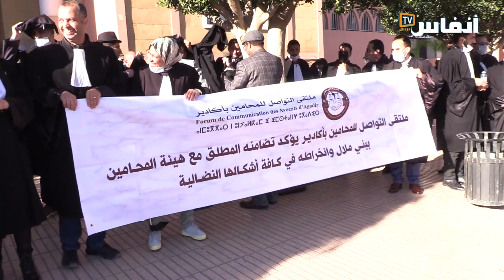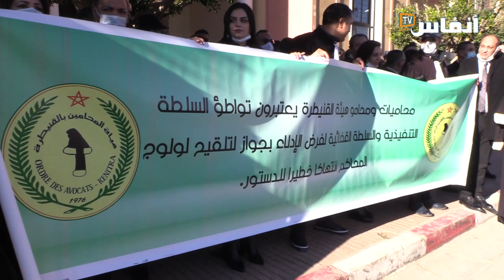لماذا حج المحامون إلى بني ملال؟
شاركت التنظيمات المنضوية تحت لواء فيدرالية جمعيات المحامين الشباب  في الوقفة الوطنية التي نظمت يوم الجمعة 14 يناير 2022 أمام محكمة الاستئناف ببني ملال، وبدورها نقابة المحامين بالمغرب، والجمعية الوطنية للمحامين بالمغرب واتحاد المحامين بأكادير وكلميم والعيون..
الوقفة تأتي ضمن الحركة الاحتجاجية التي نظمتها مجالس هيئات المحامين بالمغرب وتنظيم شبابية ونقابية، بعد فرض وزارة العدل ورئاسة النيابة العامة والمجلس الأعلى للسلطة القضائية، الجواز الصحي لولوج المحاكم،

# أخبار_عاجلة